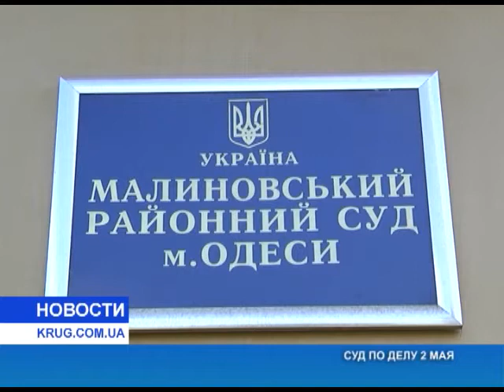Суд по делу 2 мая